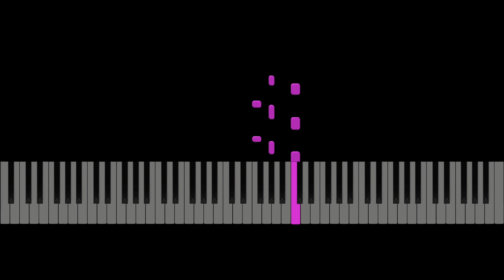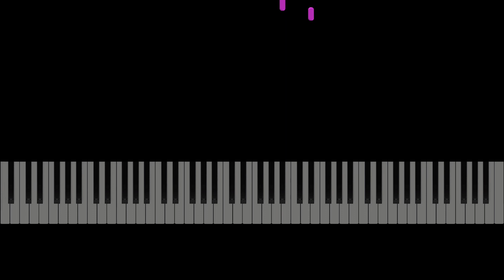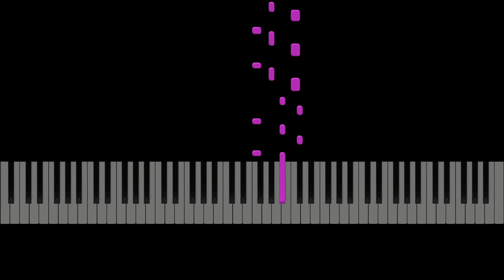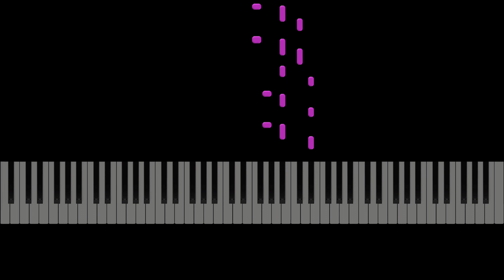COLDPLAY - CLOCKS - EASY PLAY ALONG PIANO TUTORIAL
EASY PIANO TUTORIAL FOR THE LEAD MELODY OF @coldplay clocks TO PRACTISE ALONG